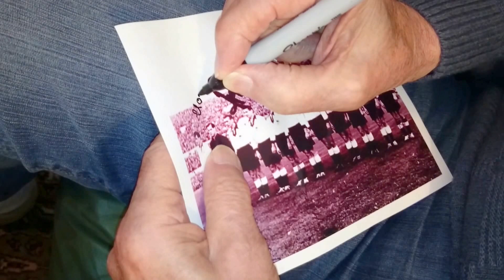Statistik war gestern, der Sieg ist heute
Horst Eckel erzählt mit seiner Tochter Dagmar über sein Spiel 1955 gegen Italien und beide wünschen der deutschen Nationalmannschaft viel Erfolg im Viertelfinale der EM 2016.